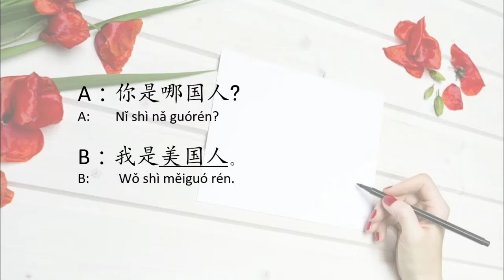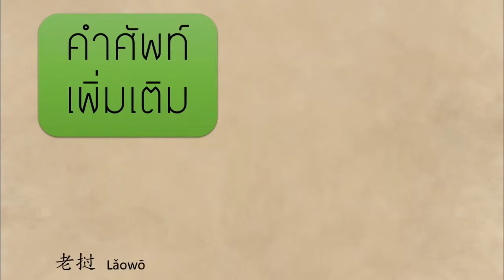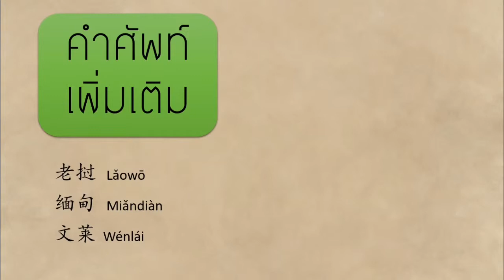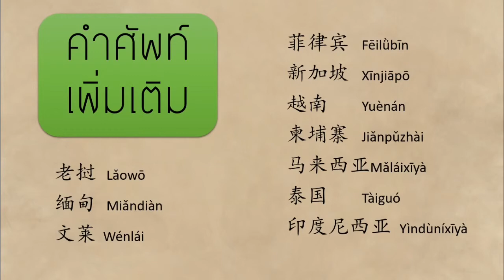เรียนภาษาจีน "บทสนทนา การพูดคุยเกี่ยวกับภาษา" | Chinese MaLi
语言
”การพูดคุยเกี่ยวกับภาษา”

语言 Yǔyán ภาษา

บทสนทนาสั้น ๆ
A：你是哪国人?  Nǐ shì nǎ guórén? คุณเป็นคนประเทศไหน
B：我是美国人。 Wǒ shì měiguó rén. ฉันเป็นคนอเมริกัน

คำศัพท์เพิ่มเติมเกี่ยวกับสัญชาติ
สามารถใช้คำเหล่านี้เติมลงไปแทนคำว่า 美国人 ได้เลยค่ะ
中国人 Zhōngguó rén คนจีน
泰国人 Tàiguó rén คนไทย
日本人 Rìběn rén คนญี่ปุ่น
法国人 Fàguó rén คนฝรั่งเศส

บทสนทนาที่ 2
A：你会中文吗？ Nǐ huì zhōngwén ma?  คุณพุดภาษาจีนได้ไหม
B：我会一点儿。 Wǒ huì yīdiǎn er. ฉันพูดได้นิดหน่อย

คำศัพท์เพิ่มเติมเกี่ยวกับภาษา
泰文 Tàiwén  ภาษาไทย
日文 Rìwén  ภาษาญี่ปุ่น
英文 Yīngwén ภาษาอังกฤษ
法文 Fǎwén  ภาษาฝรั่งเศส

คำศัพท์เพิ่มเติมเกี่ยวกับประเทศในอาเซี่ยน
老挝     Lǎowō ลาว
缅甸     Miǎndiàn พม่า
文莱     Wénlái บรูไน
菲律宾  Fēilǜbīn ฟิลิปปินส์
新加坡 Xīnjiāpō สิงคโปร์
越南     Yuènán เวียดนาม
柬埔寨 Jiǎnpǔzhài กัมพูชา
马来西亚 Mǎláixīyà มาเลเซีย)  และ
泰国         Tàiguó ไทย
印度尼西亚 Yìndùníxīyà อินโดนีเซีย

Computer – Dell
Program: MS Power Point
Screen recorder:  oCam
Video Editor:  Iphone, iMovie